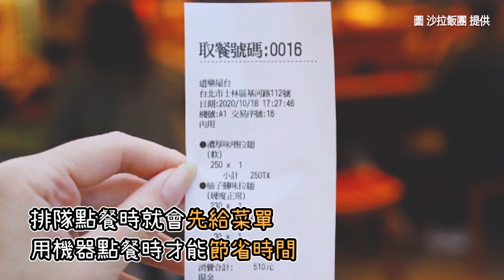營業超過半世紀的酸菜白肉鍋！肉肉爽吃到飽 蔥油餅根本神美味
開業已經55年的「台電勵進餐廳」原本是台電員工的內部餐廳，後來才開放給一般民眾進入用餐。以酸菜白肉鍋聞名的台電勵進餐廳是個營業時間蠻特別的餐廳，每天中午只有11：00～13：00開放用餐、晚上的用餐時間則是17：00～20：00。每週的週日休息！